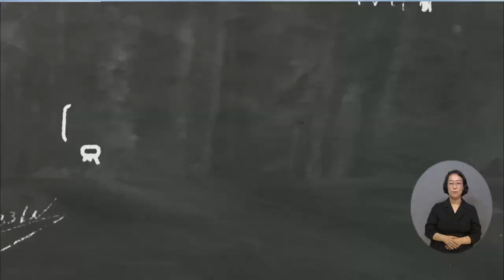복지TV뉴스24 _ [나도 말좀합시다] “교내 장애인식개선 교육, 관심과 지원 필요해요” / 2023.07.26